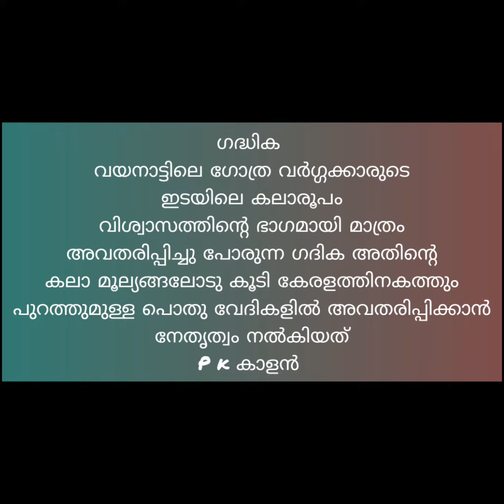ഗദിക gk psc shorts shortvideo വയനാട് upscaspirants kpsc